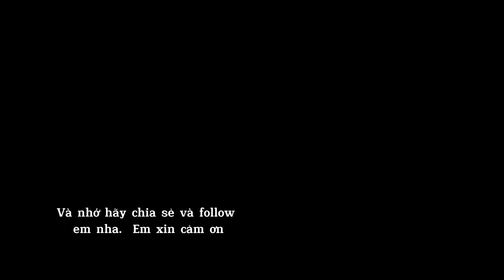Giãn cơ sau khi chạy bộ - Stretching after Running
Chạy bộ là 1 hoạt động giúp cho toàn bộ các hệ như: cơ, xương, tim mạch, hô hấp của cơ thể được hoạt động tích cực. Trong đó các cơ bắp được hoạt động nhiều nhất. Vì vậy nếu không thực hiện các bài tập “ Giãn cơ sau khi chạy bộ” sẽ khiến các cơ đau nhức và chậm hồi phục hơn, về tập luyện lâu dài có thể dẫn đến nguy cơ chấn thương.
 Để điều này không xảy ra các bạn hãy bỏ ra 10 phút “ Phù du” để Giãn cơ sau khi chạy( hoặc sau khi chơi các môn thể thao khác) nhé!
Đây là bài Giãn cơ đơn giản, hiệu quả và rất qua trọng trong hoạt động thể thao.
Link “5 tổ hợp bài tập cơ bản cải thiện dáng chạy và nâng cao thể lực”
Nếu các bạn chưa rõ cần mình hướng dẫn thêm hoặc có góp ý thì cứ bình luận cho mình nhé!